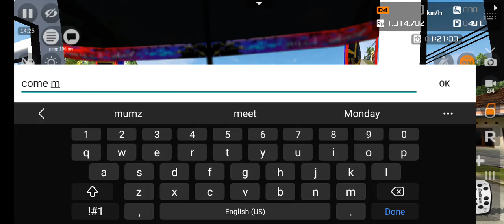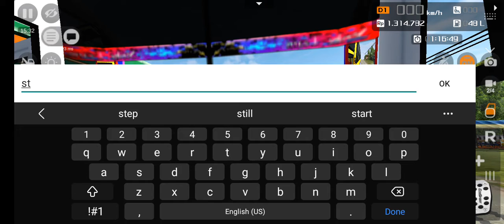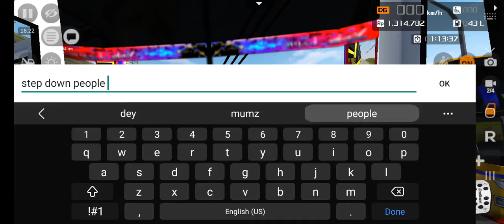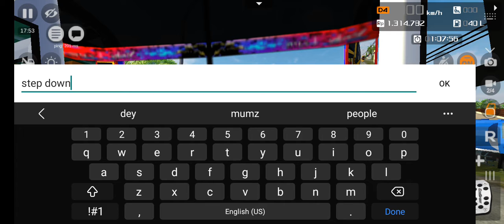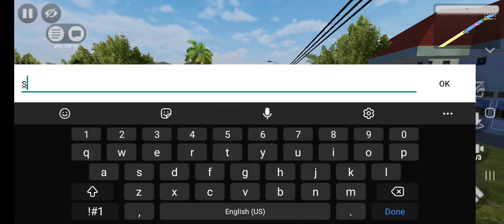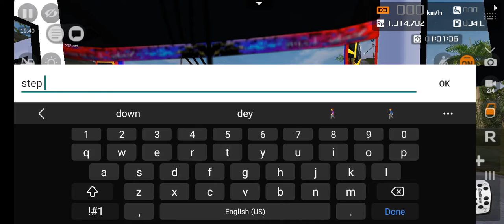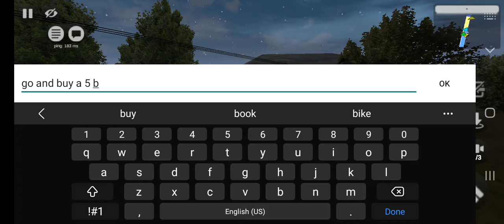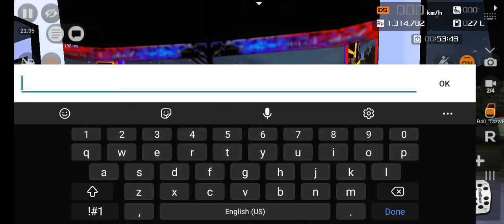Bajan Minibus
MMG_ENT